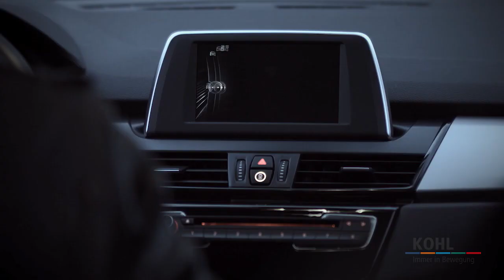BMW 2er Active Tourer HD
Der BMW 2er Active Tourer vereint umfassende Alltagstauglichkeit mit höchstem Komfort und ist so der perfekte Begleiter für jedes Erlebnis. Sein großzügiger Innenraum lässt viel Platz für Kopf und Beine und bietet
darüber hinaus vielfältige Verstaumöglichkeiten. Lassen Sie sich von seinem Komfort und seiner Dynamik begeistern.

Kraftstoffverbrauch und CO2-Emission für die BMW 2er Active Tourer Modelle:
Kraftstoffverbrauch in l/100 km (kombiniert): 6,5-3,8 CO2-Emissionen in g/km (kombiniert): 152-99 Als Basis für die Verbrauchsermittlung gilt der ECE-Fahrzyklus.
Alle Abbildungen zeigen Sonderausstattung gegen Mehrpreis.